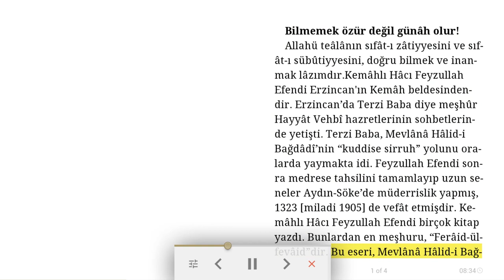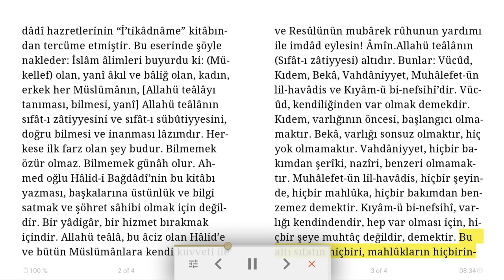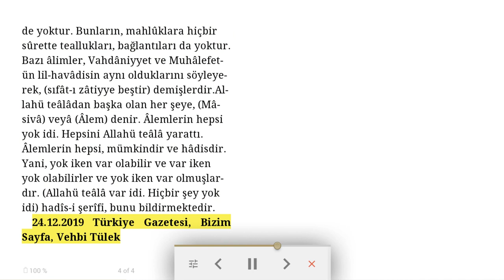Bilmemek özür değil günâh olur! - Sesli dini makale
Allahü teâlânın sıfât-ı zâtiyyesini ve sıfât-ı sübûtiyyesini, doğru bilmek ve inanmak lâzımdır.
Kemâhlı Hâcı Feyzullah Efendi Erzincan'ın Kemâh beldesindendir. Erzincan’da Terzi Baba diye meşhûr Hayyât Vehbî hazretlerinin sohbetlerinde yetişti. Terzi Baba, Mevlânâ Hâlid-i Bağdâdî’nin “kuddise sirruh” yolunu oralarda yaymakta idi. Feyzullah Efendi sonra medrese tahsilini tamamlayıp uzun seneler Aydın-Söke’de müderrislik yapmış, 1323 [m. 1905] de vefât etmişdir. Kemâhlı Hâcı Feyzullah Efendi birçok kitap yazdı. Bunlardan en meşhuru, “Ferâid-ül-fevâid”dir. Bu eseri, Mevlânâ Hâlid-i Bağdâdî hazretlerinin “İ’tikâdnâme” kitâbından tercüme etmiştir. Bu eserinde şöyle nakleder:
İslâm âlimleri buyurdu ki: (Mükellef) olan, yanî âkıl ve bâliğ olan, kadın, erkek her Müslümânın, [Allahü teâlâyı tanıması, bilmesi, yanî] Allahü teâlânın sıfât-ı zâtiyyesini ve sıfât-ı sübûtiyyesini, doğru bilmesi ve inanması lâzımdır. Herkese ilk farz olan şey budur. Bilmemek özür olmaz. Bilmemek günâh olur. Ahmed oğlu Hâlid-i Bağdâdî’nin bu kitâbı yazması, başkalarına üstünlük ve bilgi satmak ve şöhret sâhibi olmak için değildir. Bir yâdigâr, bir hizmet bırakmak içindir. Allahü teâlâ, bu âciz olan Hâlid’e ve bütün Müslümânlara kendi kuvveti ile ve Resûlünün mubârek rûhunun yardımı ile imdâd eylesin! Âmîn.
Allahü teâlânın (Sıfât-ı zâtiyyesi) altıdır. Bunlar: Vücûd, Kıdem, Bekâ, Vahdâniyyet, Muhâlefet-ün lil-havâdis ve Kıyâm-ü bi-nefsihî’dir. Vücûd, kendiliğinden var olmak demekdir. Kıdem, varlığının öncesi, başlangıcı olmamaktır. Bekâ, varlığı sonsuz olmaktır, hiç yok olmamaktır. Vahdâniyyet, hiçbir bakımdan şerîki, nazîri, benzeri olmamaktır. Muhâlefet-ün lil-havâdis, hiçbir şeyinde, hiçbir mahlûka, hiçbir bakımdan benzemez demektir. Kıyâm-ü bi-nefsihî, varlığı kendindendir, hep var olması için, hiçbir şeye muhtâç değildir, demektir. Bu altı sıfatın hiçbiri, mahlûkların hiçbirinde yoktur. Bunların, mahlûklara hiçbir sûrette teallukları, bağlantıları da yoktur. Bazı âlimler, Vahdâniyyet ve Muhâlefet-ün lil-havâdisin aynı olduklarını söyleyerek, (sıfât-ı zâtiyye beştir) demişlerdir.
Allahü teâlâdan başka olan her şeye, (Mâ-sivâ) veyâ (Âlem) denir. Âlemlerin hepsi yok idi. Hepsini Allahü teâlâ yarattı. Âlemlerin hepsi, mümkindir ve hâdisdir. Yani, yok iken var olabilir ve var iken yok olabilirler ve yok iken var olmuşlardır. (Allahü teâlâ var idi. Hiçbir şey yok idi) hadîs-i şerîfi, bunu bildirmektedir.

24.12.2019 Türkiye Gazetesi, Bizim Sayfa, Vehbi Tülek